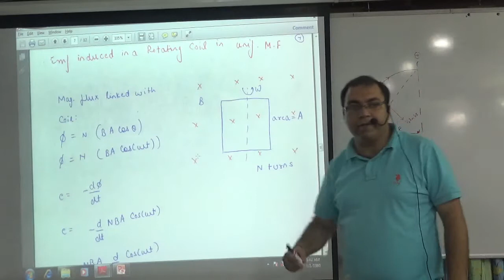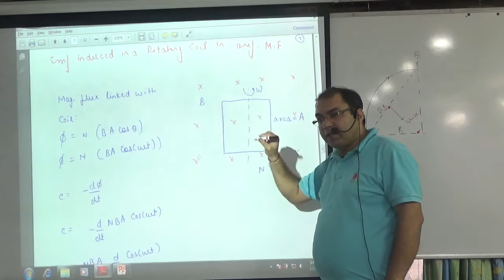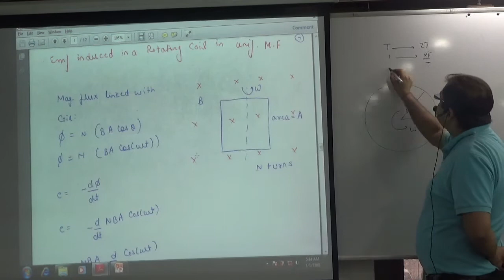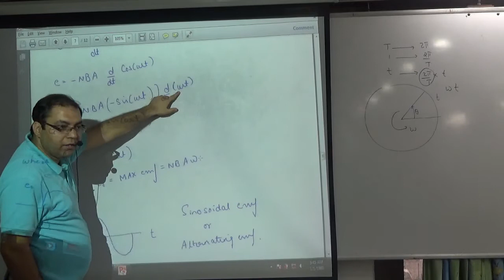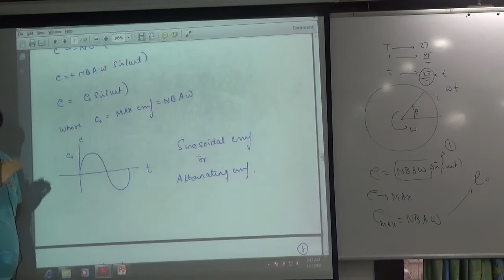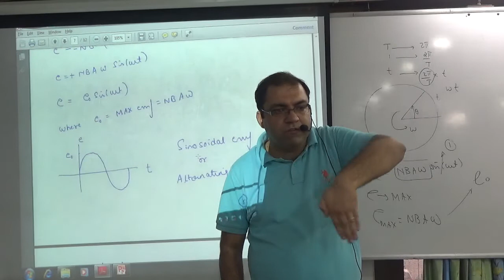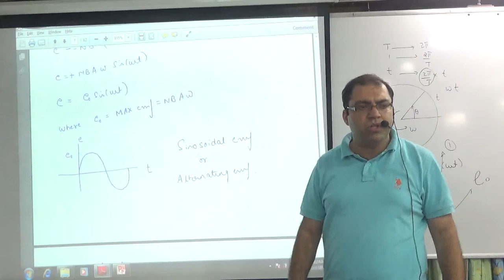EMF Induced in Rotating Coil in Uniform Magnetic Field